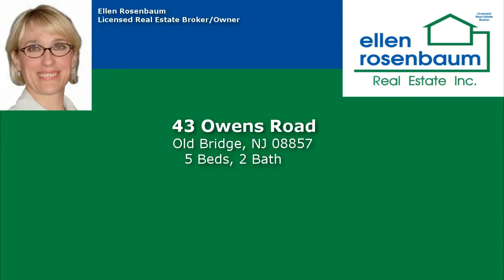43 Owens Road, Old Bridge, NJ 08857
Listing Information
Beds: 5
Bathrooms: 2
Square Feet: --
Price: $379,900